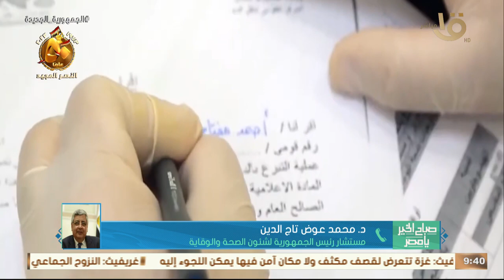صباح الخير يا مصر | ما هي اهداف المشروع القومي لتصنيع مشتقات البلازما؟ د. محمد عوض تاج الدين يجيب